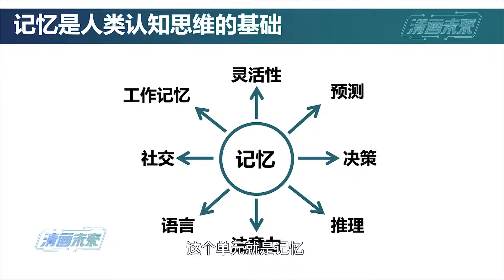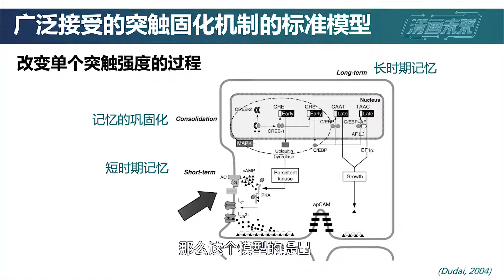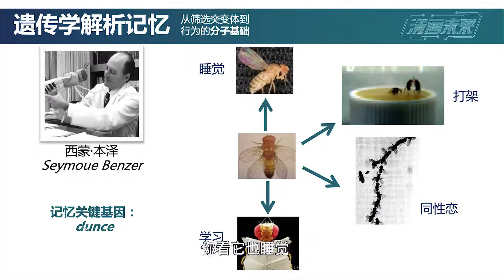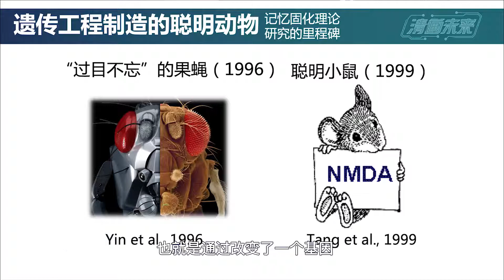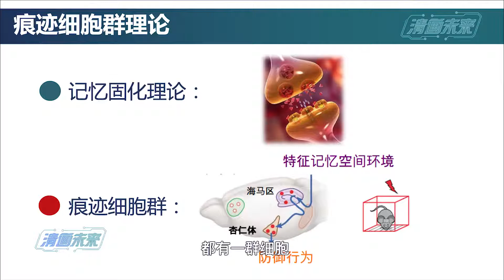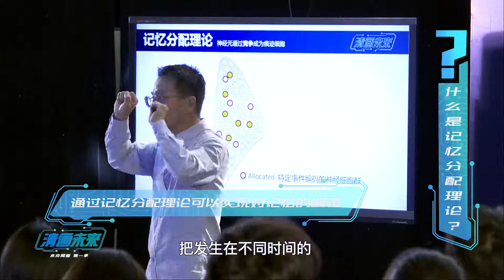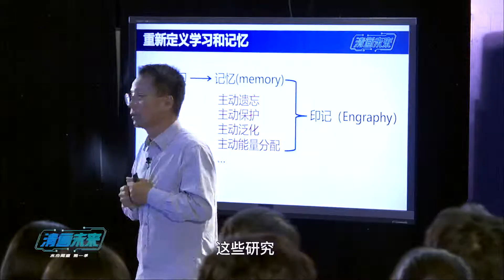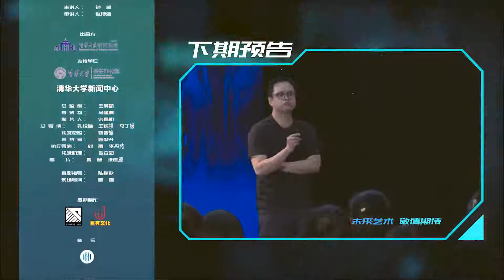唐加文双博士10179 COM——清华大学《水木闻道》第二期 ：“未来大脑”